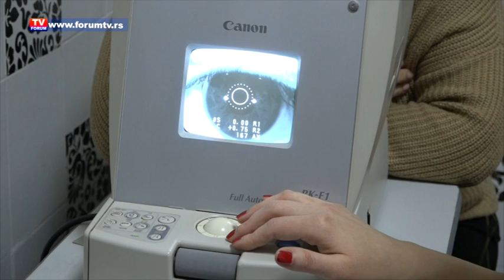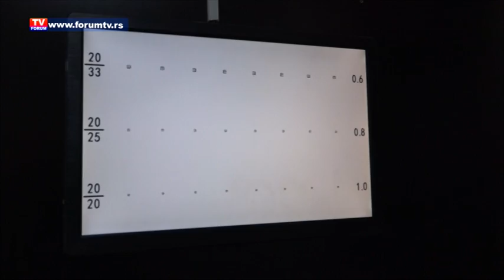TV FORUM 12.03.2019. VESTI